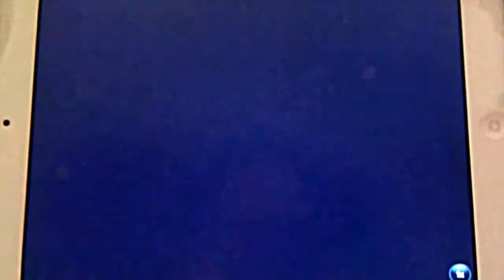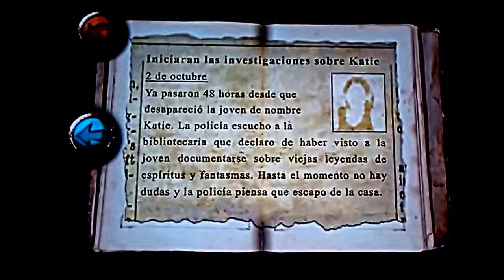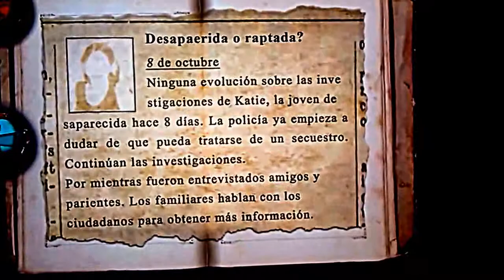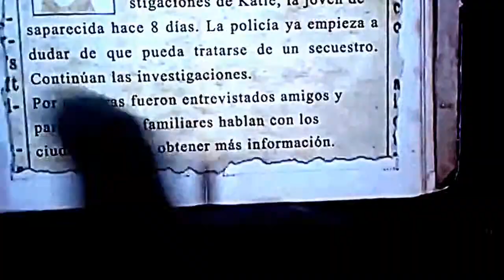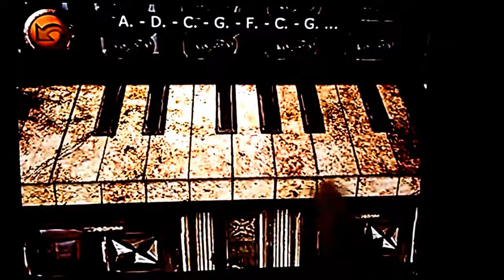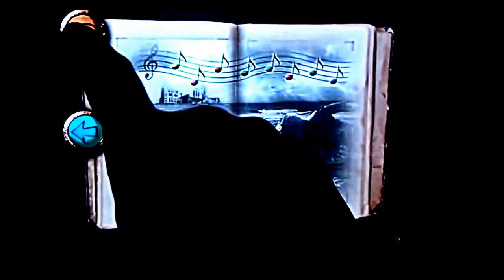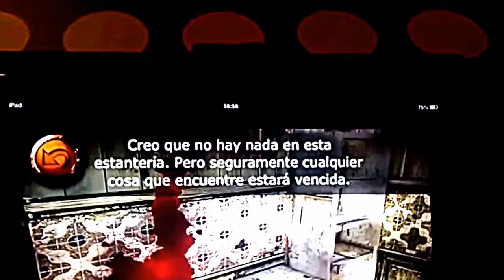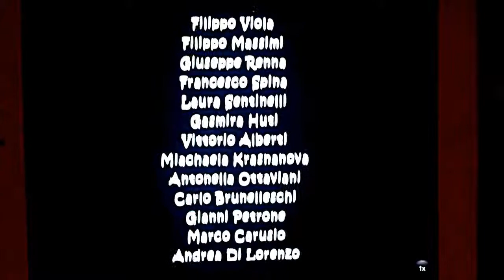APP - 📱Haunted Manor - Guía Completa🎮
Ábreme!!

Espero que les gusten, si es así denle manito arriba, *
Compártelo en tus redes!!